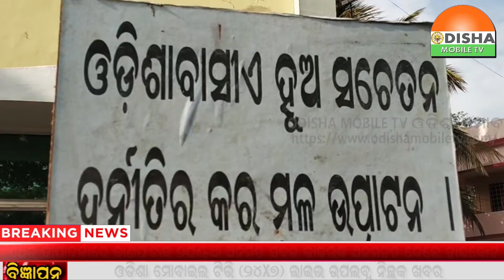01 NOV 21#ଜୟପୁରରେ ଦୁର୍ନୀତି ନିବାରଣ ସଚେତନତା ସପ୍ତାହ -2021 ପାଳିତ ...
01 NOV 21#ଜୟପୁରରେ ଦୁର୍ନୀତି ନିବାରଣ ସଚେତନତା ସପ୍ତାହ -2021 ପାଳିତ .